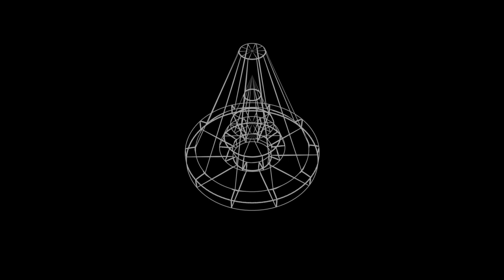Bill Fane: Tool Palette Groups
Heidi Hewett talks to AutoCAD expert and author Bill Fane about Tool Palette Groups. Bill shares tips for how to create and use them.